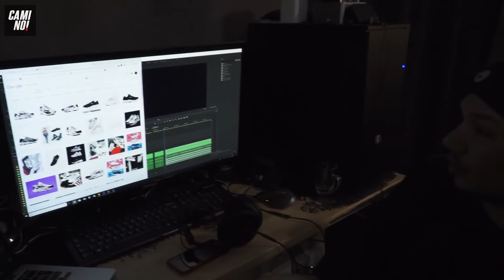UNBOXING : UNE YEEZY A 100€ ? 👀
ON UNBOX UNE PAIRE INSPIRÉE DE LA YEEZY 700 : LA FILA RAY TRACER ✨
VALIDÉE OU PAS MÉNNÉS ? 😏

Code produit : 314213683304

LOVE 🙏